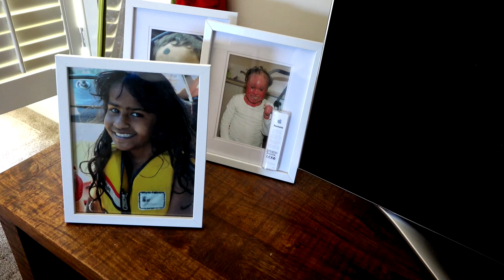SayItNow: Moira Kelly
To start off the week, we follow one of Australia's most amazing and compassionate humanitarian workers, Moira Kelly AO, as she... shares her appreciation for a special member in her family. Moira has worked tirelessly to help others in need for over three decades, and her work has been recognised both in Australia and globally, including being awarded the Order of Australia in 2001 in recognition of her humanitarian service to both the Australian and international communities.

Watch Moira's heartwarming video above.